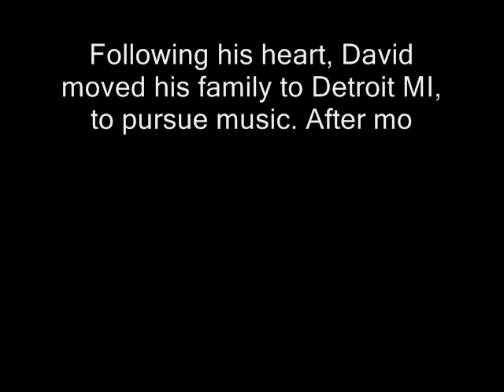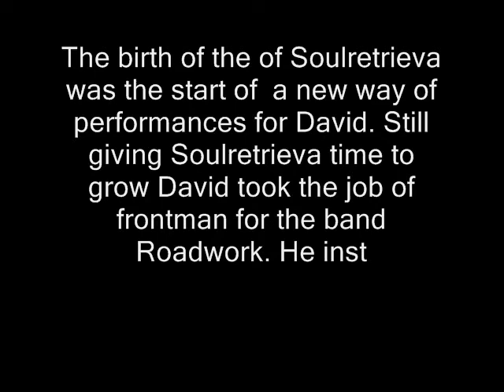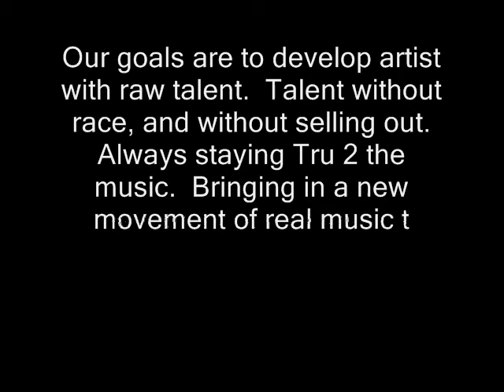Dave Shelton Tru2mySoul....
Tru 2 MY soul Soulretrieva